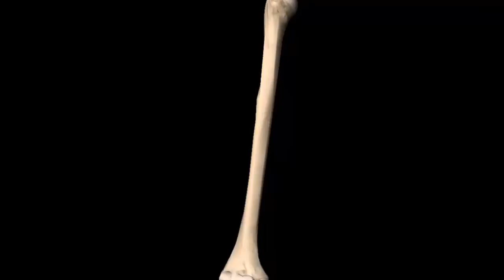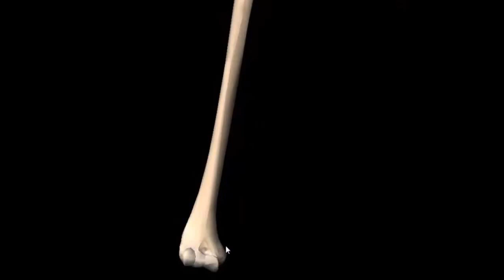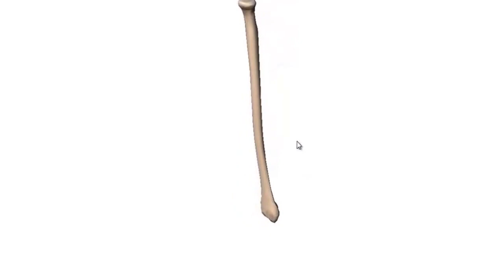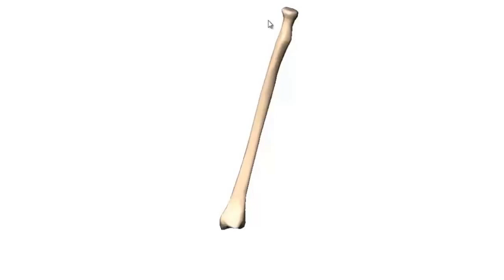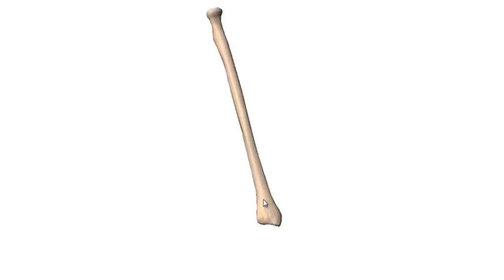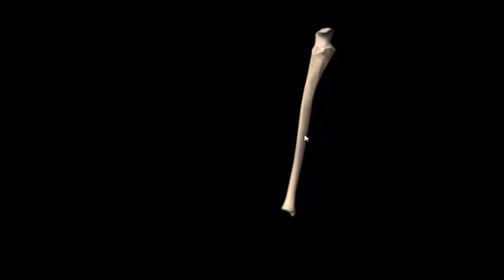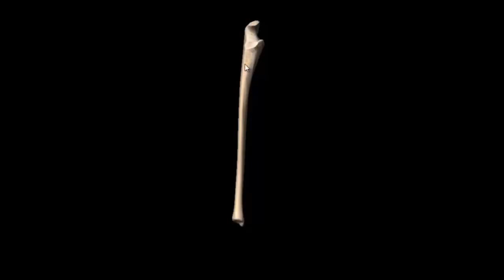HUESOS DEL BRAZO Y ANTEBRAZO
Es  la explicación  del húmero(Región braquial) , del ulna o cúbito y del Radio ( Región antebraquial)